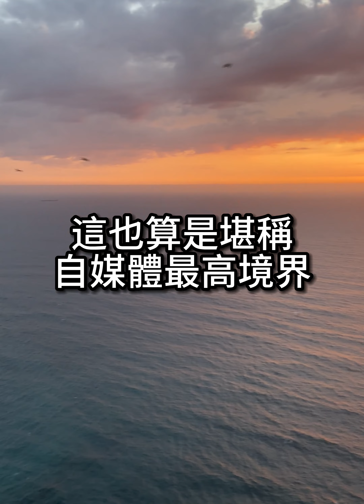攝影界的物極必反 如何擊潰一個創作者 ...... 攝影熱情的選擇題